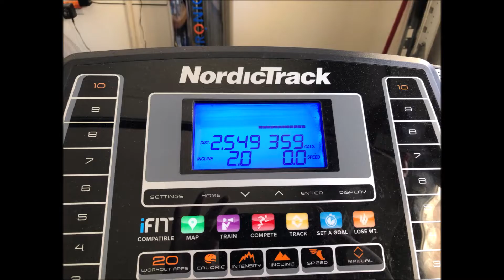My Weight Loss Journey/ Week 52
It's been a crazy year on my weight loss journey.  "Never Give Up, Never Surrender."  (From Galaxy Quest)